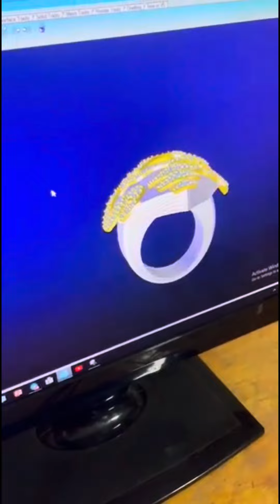កុំដេកដួលតាមទុក្ខ.169_+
ស្រោបព្រះគិនេស  ស្រស់ស្អាតណាស់បងៗ
៚ ស្រោបប្រាក់អីតាលី18Kដាំពិជ្យGRA ឯកទេសចម្លាក់នឹងស្រោបបន្តោងព្រះដាំពេជ្រ ដាំពិជ្រវិទ្យាសាស្ត្រGRAcolorD ប្រាក់អុីតាលីចាំងភ្លឺដូចផ្លាកទីនស💎 #🇰🇭🇰🇭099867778 #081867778🇰🇭 jewelry គ្រឿងអលង្ការ ព្រះបាទជ័យវរ្ម័នទី៧🇰🇭💪